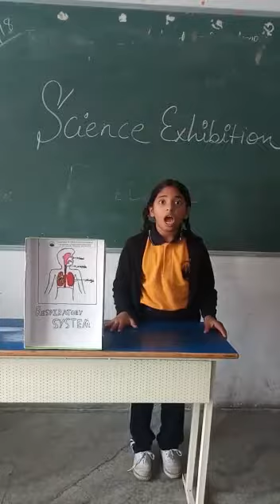Science project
Video from Sorsfort International School